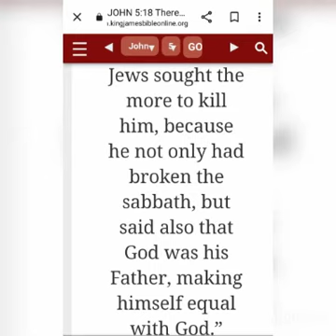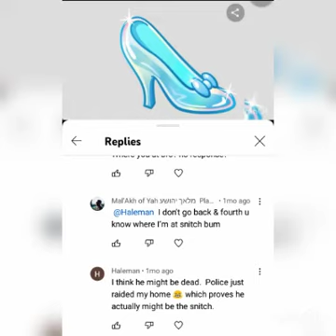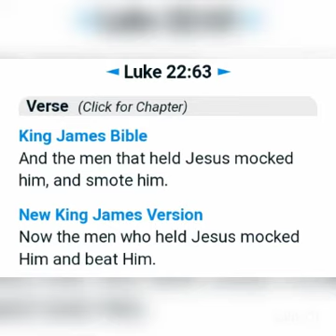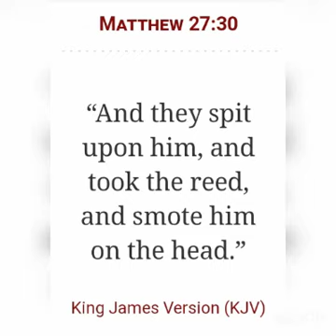F*ck me, You HATE Abba dummy!